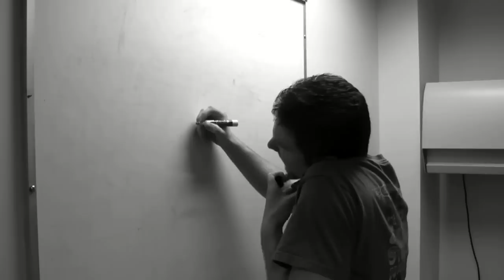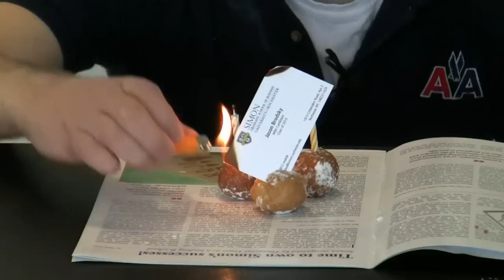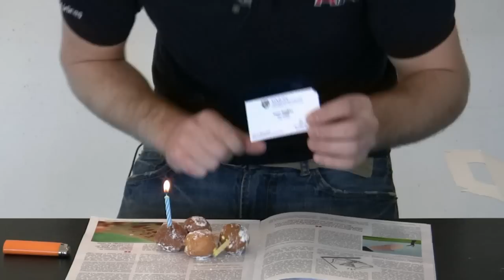Business Cards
Vince?  Who's Vince?